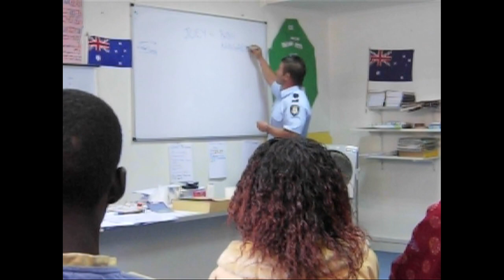Australian Cultural Orientation (AUSCO) Program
The Department of Immigration and Citizenship's cultural orientation program for refugees begins well before the new arrivals land in Australia.

Australian cultural orientation staff visit camps around the world helping to prepare refugees who have secured resettlement visas for Australia, readying them for a new life with new challenges.

In 2008 the department joined forces with Victoria Police to try and break down the barriers between law enforcement and new arrivals, and introduce refugees to aspects of Australian life we all take for granted.